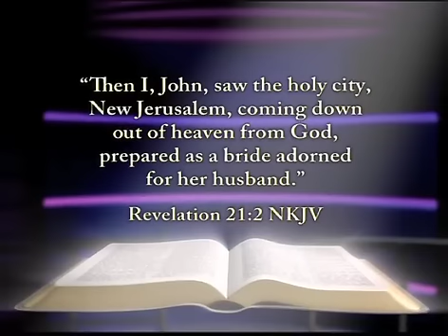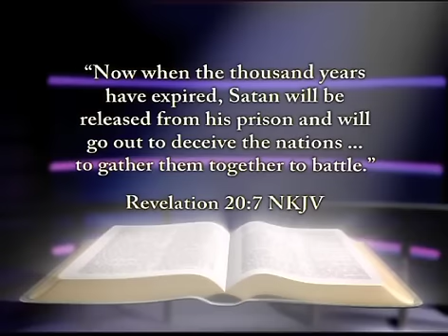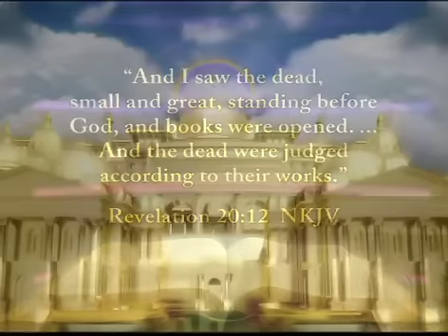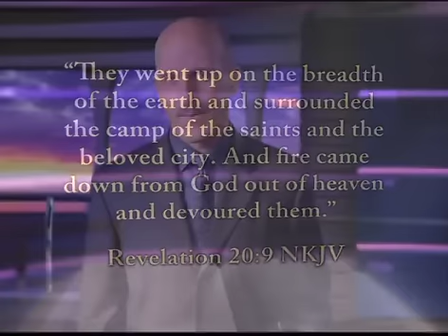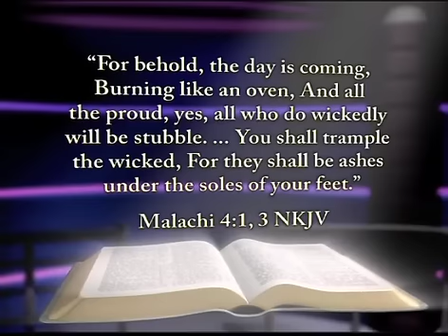Riffing on The Final Events of Bible Prophecy part 7: Part 6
Chris, having found an interesting little gem of a film abandoned at London's Victoria station, brings it home to enjoy with Chris.

SEE: A poorly made documentary exploring the prophecies contained within Revelations

HEAR: Immature jokes and lots of unprofessional giggling

EXPERIENCE: The thrill of sitting in a room with Chris and Chris as they watch a film.